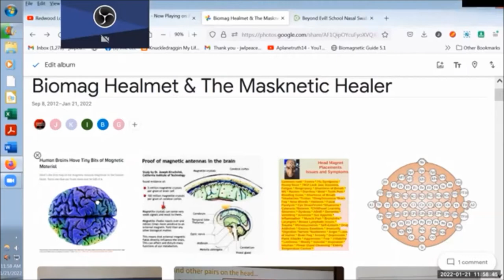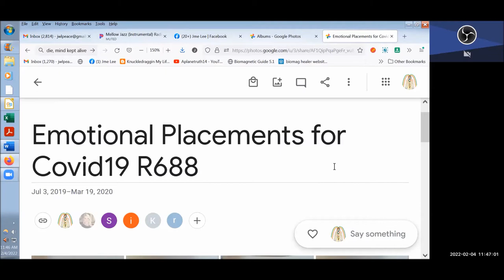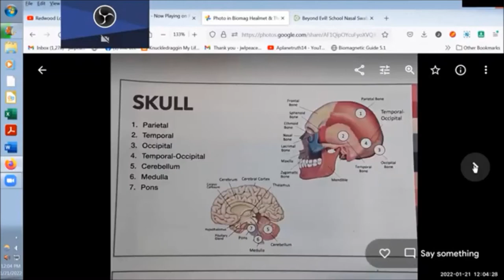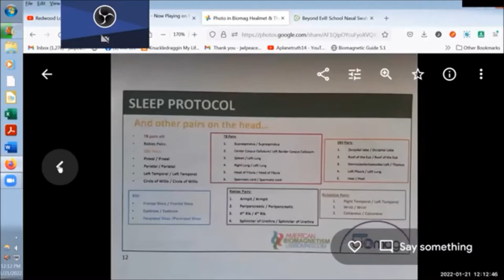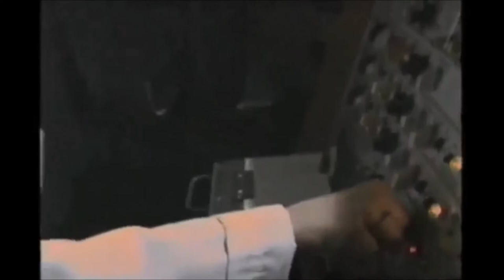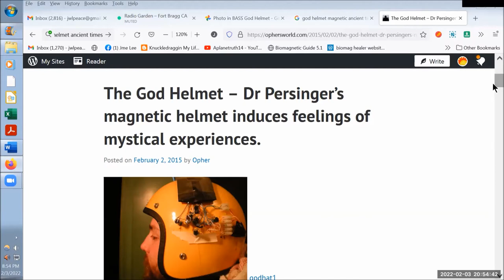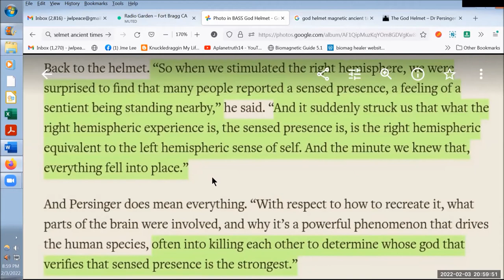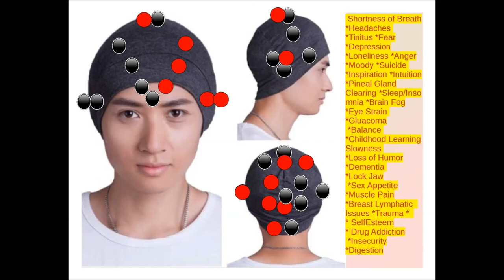Biomag Academy of Spiritual Science ~ The D.I.Y. Biomag God Helmet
biomaghealer@huongqugmailcom for info on placements or to order a
Biomag God Helmet

Dr. Perssinger's God Helmet Experiments